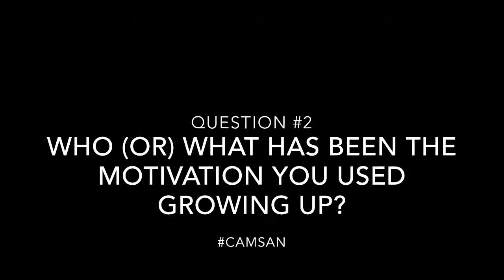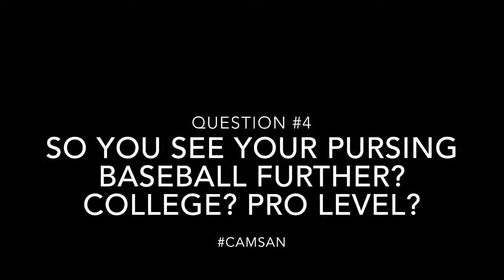SportStars A.O.W. - Cam Santos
This video is about SportStars A.O.W. - Cam Santos